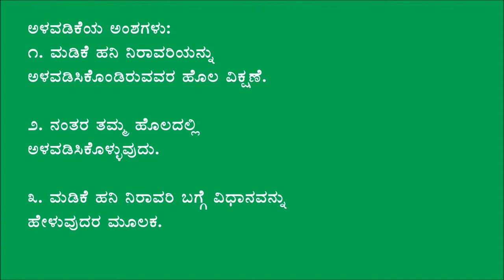Chitradurga_Pot irrigation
This video demonstrates the use of pots in Micro irrigation